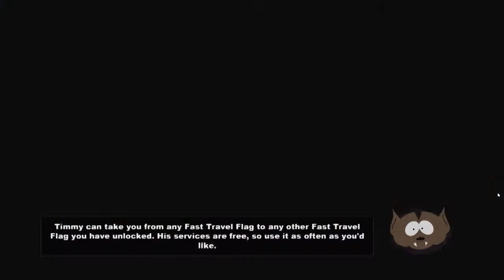South Park: The Stick of Truth Adventure - Part 15: Jimmy The Bard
Wow, what a great audience.